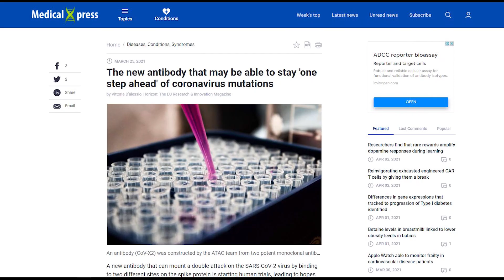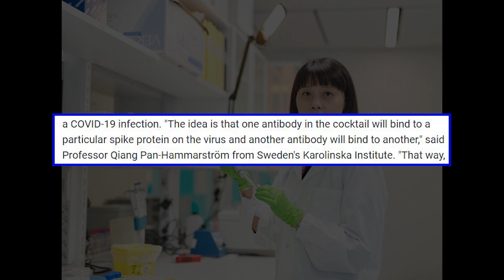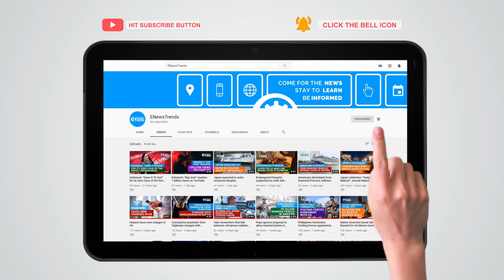New "Bispecific" Antibody for COVID-19 May Work on New Variants, Escape Mutants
The ATAC CoV-X2 antibody could target two sites in the spike protein of SARS-CoV-2.